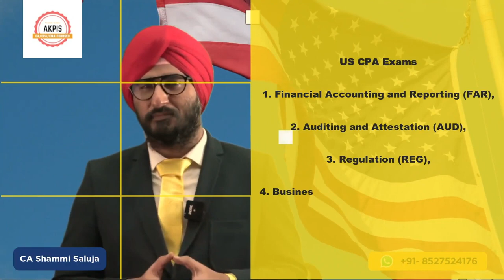US CPA Live Classes By CA Shammi Saluja || Basic Fundamentals to Master classes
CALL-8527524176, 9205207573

AKPIS EDU PVT LTD.